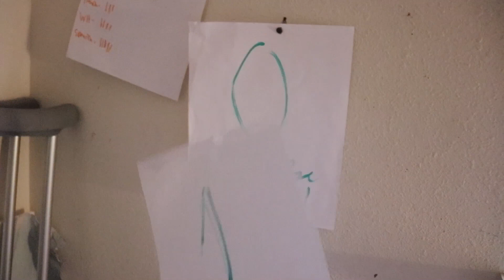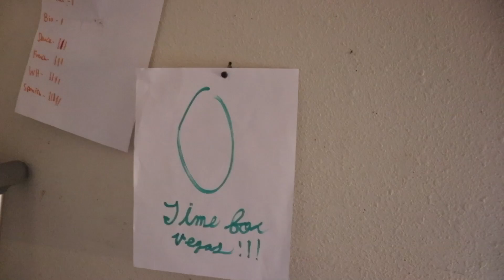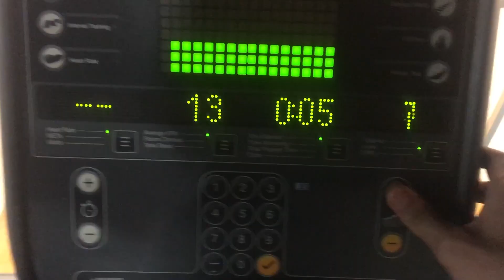FIRST DAY OF SUMMER!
So hype because it's finally here! Got a work out in and swam at the pool to get the summer vibes goin'!
 p.s. (I had to skip leg day because my knee is sprained)